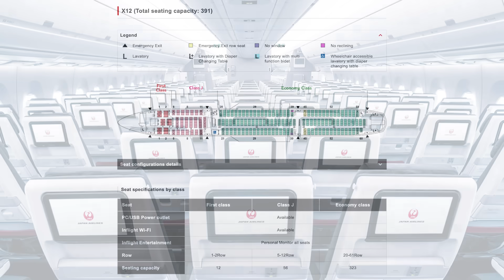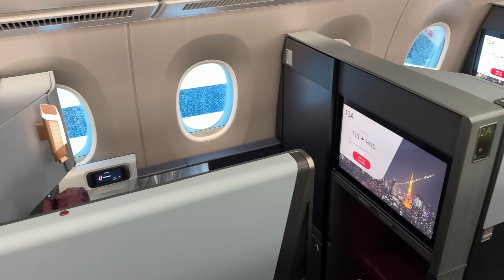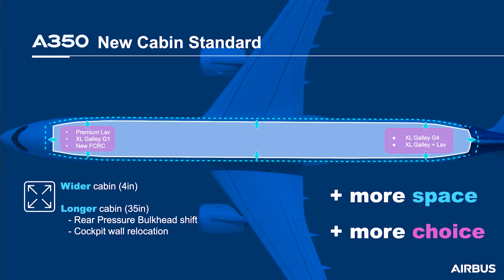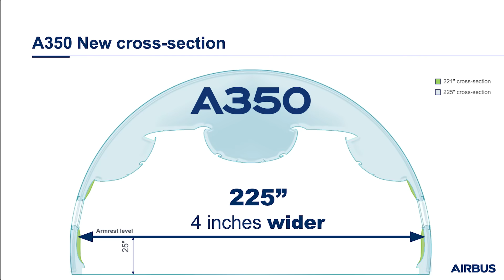Prohlídka NOVÉ PRVNÍ TŘÍDY Japan Airlines v Airbusu A350-1000.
Japan Airlines přebraly 14. prosince 2023 svůj první Airbus A350-1000. Měl jsem možnost být u toho. Na to co se nachází na palubě se můžete podívat v této reportáži.

První Airbus A350-1000 ve flotile Japan Airlines nese registraci JA01WJ. Tento typ bude nasazen na linku Tokyo – New York. První let by měl proběhnout 24. ledna 2024.

Chcete mě podpořit finančně a zároveň si udělat radost? Navštivte můj letecký obchod